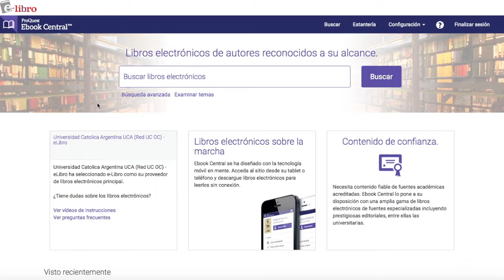E-Libro tipos de búsqueda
𝐁𝐢𝐛𝐥𝐢𝐨𝐭𝐞𝐜𝐚 𝐂𝐞𝐧𝐭𝐫𝐚𝐥 𝐒𝐚𝐧 𝐁𝐞𝐧𝐢𝐭𝐨 𝐀𝐛𝐚𝐝
Pontificia Universidad Católica Argentina
Alicia Moreau de Justo 1300, Ciudad Autónoma de Buenos Aires.